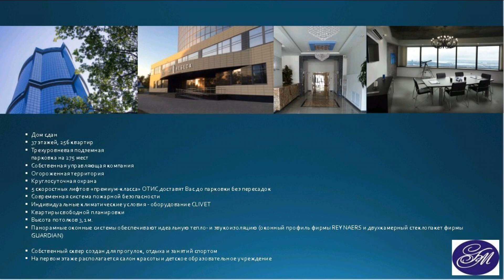Продается двухкомнатная квартира в цетре Казани ул.Альберта Камалеева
Цена: 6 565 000 Руб.
Комплекс Лазурные небеса расположен по адресу: г. Казань, ул. Альберта Камалеева, д. 1.

В 37-этажном доме 256 квартир и более 2000 кв. м, помещений торгово-офисного назначения. Для жителей предусмотрены три подземных этажа парковки рассчитанных на 275 мест и гостевые парковочные места. Установлены 5 лифтов отис «премиум-класса» рассчитанные на 13 пассажиров доставят до парковки без пересадок.

В доме установлена современная система пожарной безопасности последнего поколения (обнаружение и извещение о пожаре на пульт диспетчера, система автоматического пожаротушения, система думоудаления при пожаре).

В здании используется профессиональное климатическое оборудование clivet. Каждое помещение подключено к централизованной системе вентиляции и кондиционирования. Перед подачей в квартиры, воздух, проходит предварительную очистку через фильтры. Все климатическое оборудование, установленное в комплексе, имеет 100% резервирование.

Комплекс обслуживает собственная управляющая компания. Обеспечена круглосуточная охрана комплекса, вся территория ограждена по периметру. Проход и проезд гостей на территорию комплекса осуществляется по пропускам.

Панорамные оконные системы обеспечивают идеальную тепло- и звукоизоляцию. Для остекления здания использованы высокотехнологичный оконный профиль Reynaers и двухкамерный стеклопакет Guardian энерго- и солнцезащитным напылением. Комплекс расположен по адресу: г. Казань, ул. Альберта Камалеева, д. 1.

Панорамные оконные системы обеспечивают идеальную тепло- и звукоизоляцию. Для остекления здания использованы высокотехнологичный оконный профиль Reynaers и двухкамерный стеклопакет Guardian энерго- и солнцезащитным напылением.